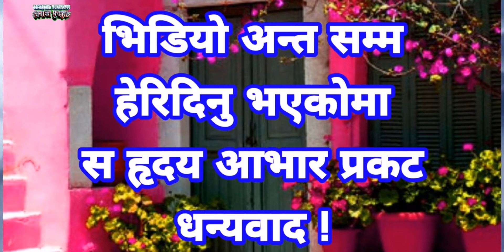!! nepaligazal !! गजल बाचन !! रोशनि गिरि 1080p 3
रचनाका मुनाहरू च्यानलमा हार्दिक स्वागत छ सबैलाई
गजल मुक्तक कथा कविताको सँगालो रचना वाचन हजुरहरूको आफ्नै च्यानल हो भिडियो हेरेर सुनेर प्रतिक्रिया सर सल्लाह सुझाव दिनुहोला
भिडियो मनपरे लाईक शेयर कमेन्ट सब्सक्राईब गरि घण्टि बजाउन नभुल्नु होला रचना भए दङ्गाली तारा समर्पणको मेसेन्जरमा पठाउनु होला
धन्यवाद !

विधा - गजल
रचना - रोशनी गिरि
प्रस्तुति - दङ्गाली तारा समर्पण
च्यानल - रचनाका मुनाहरू